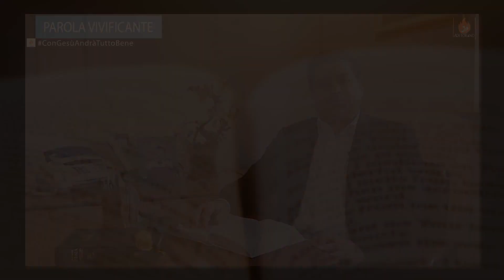PAROLA VIVIFICANTE - Venerdì 10 aprile "Ritorna figli che sei lontano"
PAROLA VIVIFICANTE “Ritorna figlio che sei lontano”
SEGUICI DA LUNEDI' A SABATO ALLE ORE 10:30